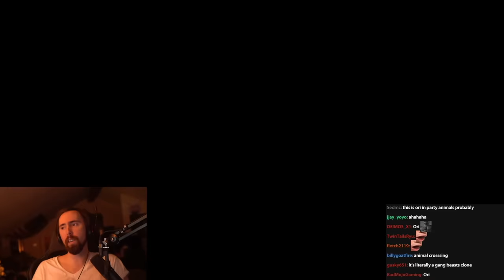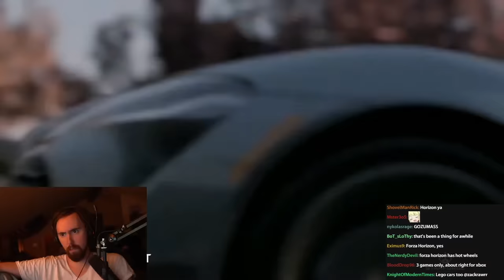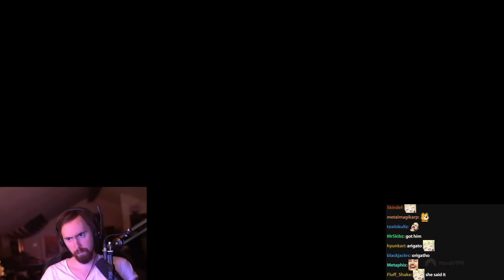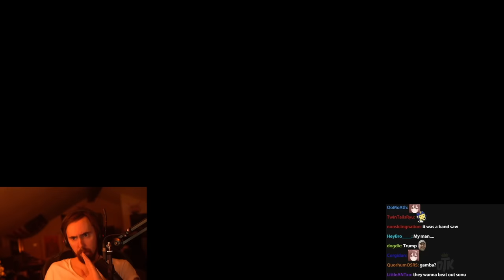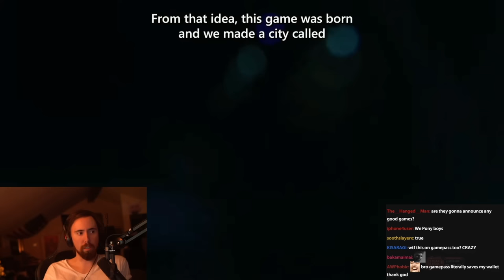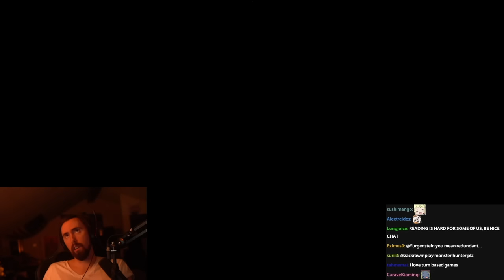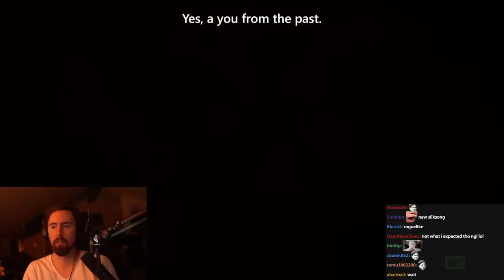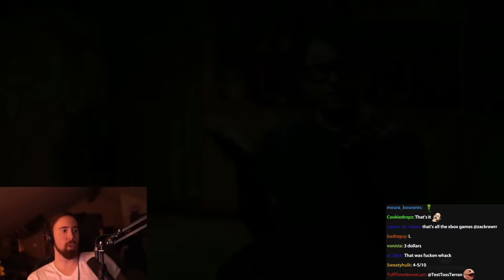Xbox Tokyo Game Show 2023 | Asmongold Reacts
New game trailers at Tokyo Game Show